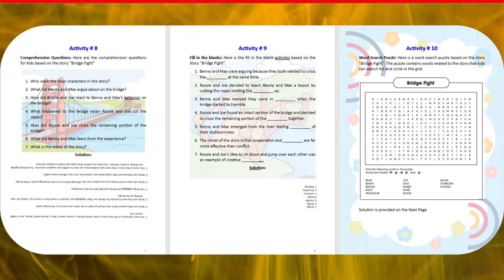Crossing the Bridge Together: A Tale of Teamwork and Creativity |Story Adventure|Read Aloud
Bridge Fight Written by Ume Habiba
The video tells the story of two forest friends, a bear named Benny and a moose named Max, who become stuck on a narrow bridge and refuse to compromise, leading to conflict with other animals. As the bridge collapses, they learn the importance of cooperation and compromise from two other animals, a skunk named Rossie and a rabbit named Joe. The video teaches the moral that pride and stubbornness can lead to negative outcomes, while working together and finding creative solutions can lead to positive outcomes.

"To get the Activity Pack, follow the link below"